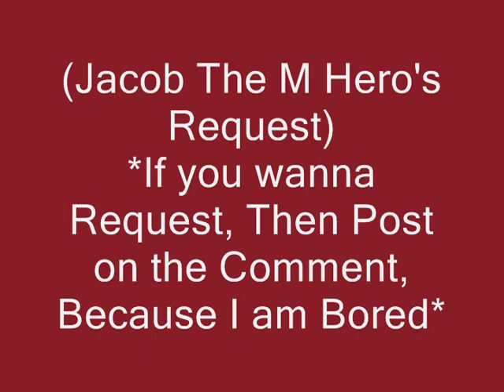Song Request: Super Mario Galaxy - Sweet Sweet Galaxy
Ok My First Request to myself

I have idea Cuz i am Bored, We can have Song Request!